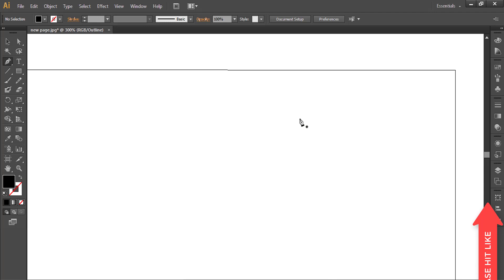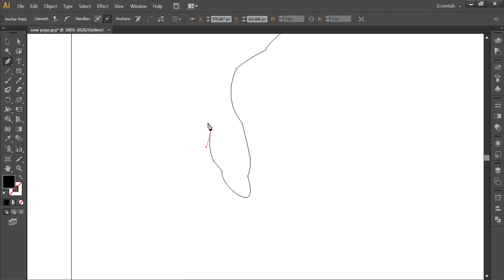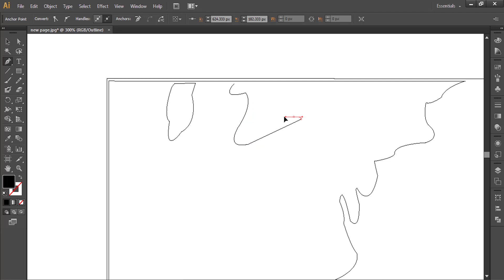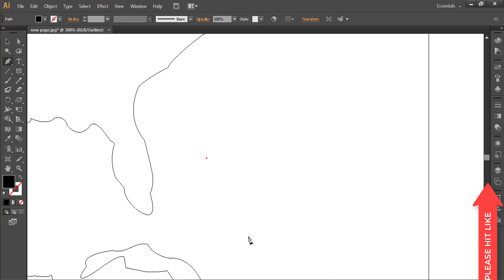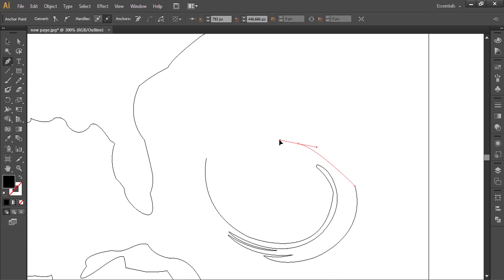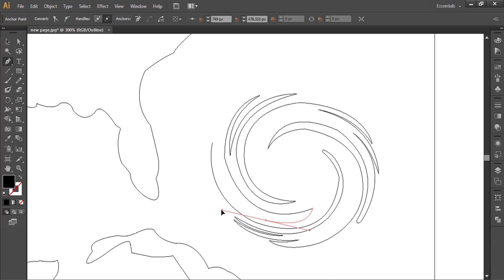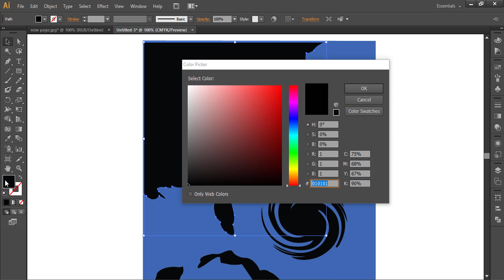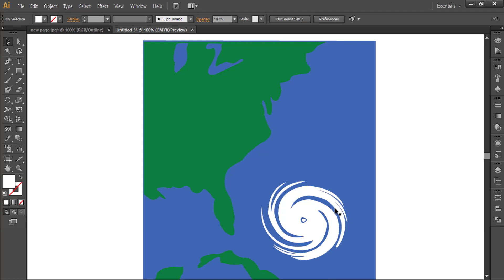How To Draw A Simple Hawker Hurricane By Drawpin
Learn How To Draw A Simple Hawker Hurricane By Drawpin

Share How To Draw A Simple Hawker Hurricane By Drawpin video with your friends.

Hit Like in How To Draw A Simple Hawker Hurricane By Drawpin video is really wonderful to me.

Drawing Expert is a way to learn drawing many things.
x

"Drawpin" Message: Please comment on what you want to know about How To Draw A Simple Hawker Hurricane By Drawpin

how to draw a simple hawker hurricane to draw a hurricane how to draw outline of hurricane how to draw vortex hurricane similarities between tornado and hurricane how to draw hurricane Katrina.

how to draw a hawker hurricane Difference between hurricane and tornado how to draw hurricane sandy how to draw a hurricane symbol how to draw hurricane harvey how hurricanes form for kids how to draw hurricane irma how does hurricane occur.